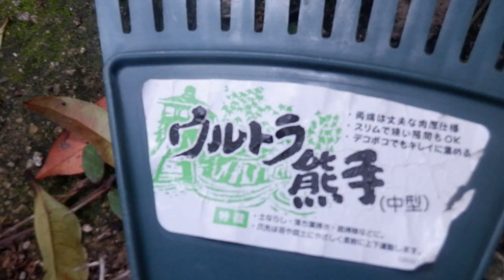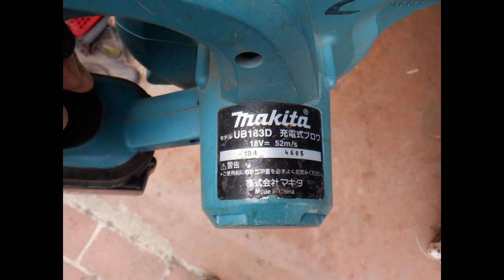No. 117 意外に使える掃除道具（腰の弱い熊手と非力なブロアー）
強いばかりが能じゃない。腰の弱い熊手や非力なブロアーも使ってみれば意外と便利です。